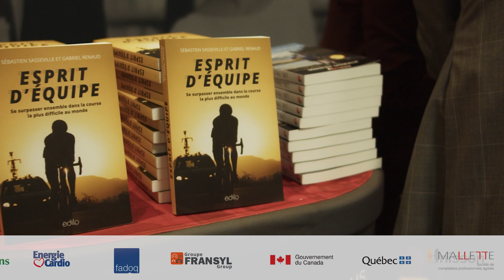🎥 Unisson - Agence élite de conférenciers.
🎤 Que ce soit pour 𝗜𝗻𝘀𝗽𝗶𝗿𝗲𝗿, 𝗠𝗼𝘁𝗶𝘃𝗲𝗿 ou 𝗘𝗻𝗴𝗮𝗴𝗲𝗿 vos équipes, faites confiance à 𝗨𝗻𝗶𝘀𝘀𝗼𝗻 - 𝗟'𝗲́𝗹𝗶𝘁𝗲 𝗱𝗲 𝗹𝗮 𝗰𝗼𝗻𝗳𝗲́𝗿𝗲𝗻𝗰𝗲 pour vous accompagner. ✨

🌐 Chez Unisson, nous sommes fiers de représenter l'élite des conférenciers, soigneusement sélectionnés pour exceller dans divers sujets et industries. Notre mission? Transformer vos événements en expériences mémorables!

✨ Laissez-nous guider votre choix - chaque membre de notre agence est dédié à comprendre vos besoins. Nous personnalisons chaque intervention pour assurer un impact maximal. Vos objectifs sont nos priorités!

💡 Le bureau de conférenciers Unisson applique les plus hauts standards de qualité lorsqu'il s'agit de représenter des conférenciers, formateurs et animateurs. Nos conférenciers sont soigneusement choisis pour offrir une variété de sujets captivants. Qualité assurée!

Ensemble, les conférenciers de l’agence Unisson ont donné plus de 30 000 conférences à plus de 4 000 entreprises, groupes et associations… au Québec et dans plus de 20 pays !

Ensemble, créons une expérience inoubliable pour libérer le potentiel de votre équipe et atteindre de nouveaux sommets! 🚀🎨 𝗟𝗲𝘀 𝗺𝗲𝗶𝗹𝗹𝗲𝘂𝗿𝘀 𝗰𝗼𝗻𝗳𝗲́𝗿𝗲𝗻𝗰𝗶𝗲𝗿𝘀 𝗱𝘂 𝗤𝘂𝗲́𝗯𝗲𝗰 𝘀𝗼𝗻𝘁 𝗶𝗰𝗶

00:00 Unisson - Agence élite de conférenciers
01:00 L'élite de la conférence pour vous accompagner
02:00 Unisson ont donné plus de 30 000 conférences